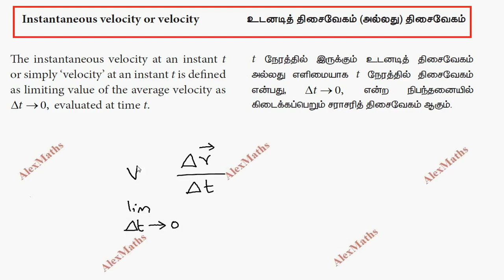Instantaneous velocity | Unit 2 Kinematics |11th Physics | Tamil |AlexMaths